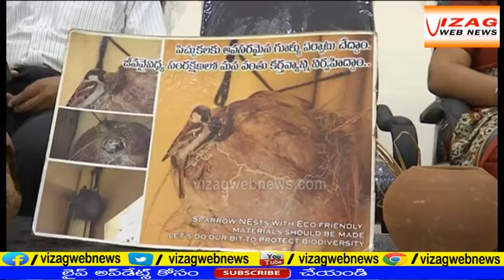Awareness Program On Sparrow day